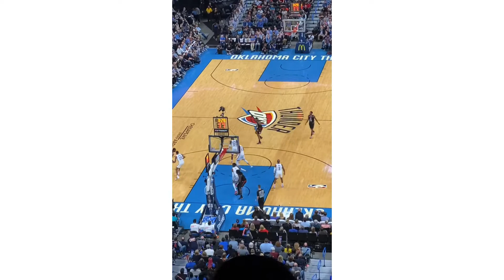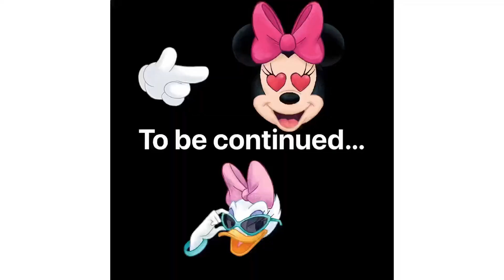Oklahoma City Thunder (โอกลาโฮมา ซิตี้ ธันเดอร์)อักษรย่อ OK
สักครั้งดูที่สนามใหญ่ ..ไปดู Covid19 เริ่มที่จีน